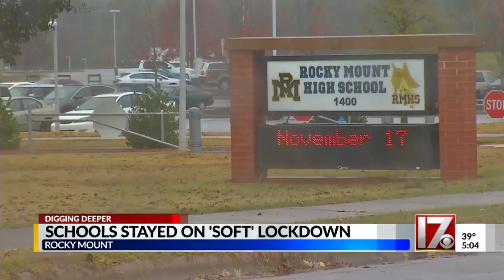All Nash-Rocky Mount Public Schools on 'soft lockdown' after shooting threat called in